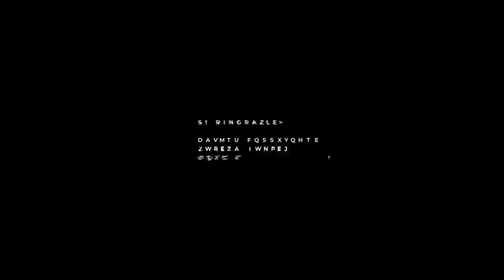•METALLO DURO• Tratto da una follia vera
•METALLO DURO•
Tratto da una follia vera.

Quante volte ti sei sentito dire che non puoi farlo?

Questa è una breve storia di rivincita personale.
Dopo l’ennesimo infortunio decido di ricominciare la mia ultima stagione agonistica con una piccola impresa, scalare L’Everest in bicicletta.

Produzione:
•Stefano Vedovati